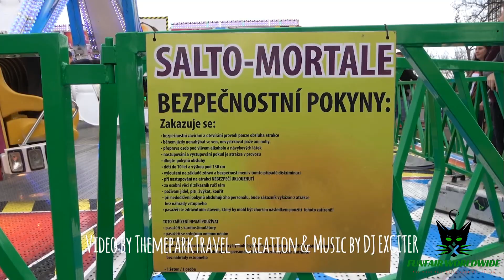BIG THRILL 'TOP SCAN" (NOVY) @ MATEJSKA POUT PRAGUE (TJECHIË) 2019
Manufacturer: Mondial
Type: Topscan / Space Roller
Owner: Novy

Creation & Music by "DJ EXCITER"